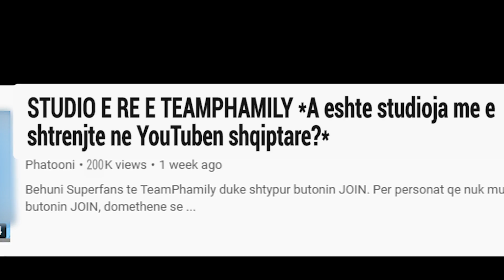STUDIO E RE E TEAMPHAMILY! *A eshte studio me e shtrenjte ne YouTuben Shqiptare?*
Çmimi final i Studios ka qenë $ 4500...

B - Roll i inçizuar nga: @imbesnik

Behuni Superfans te TeamPhamily duke shtypur butonin JOIN.
Per personat qe nuk mund te shohin butonin JOIN, domethene se jane duke perdorur IOS ose ndonje pajisje tjeter te padisponueshme, andaj ju duhet te klikoni ne kete link ketu: